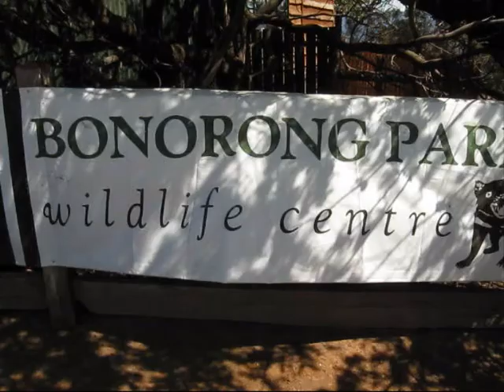Australian Wildlife-Echidnas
Echidnas are one of  two "Monotremes", which are animals that lay eggs but feed their young with milk. The other monotreme is the platypus.

What makes these animals "more unique" is that, they are also pouched. where they keep their young for up to a certain age.

These feed primarily on termites, but also feed on ants and other insects, hence, also called the "Spiny Anteater".

Video also taken at the Bonorong Park in Brighton, Tasmania.